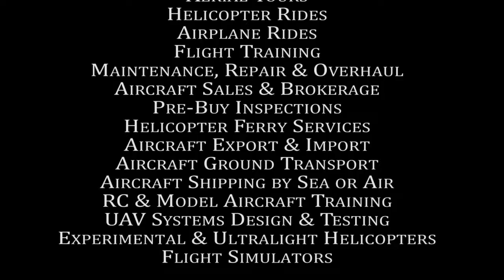Adrienne Robinson Discovery Airplane flight lesson at ROTOR F/X on May 28th, 2017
Discovery Airplane flight lesson at ROTOR F/X on May 28th, 2017 with student Adrienne Robinson